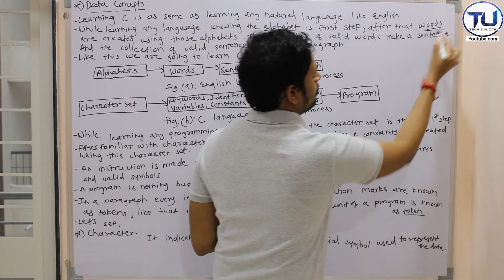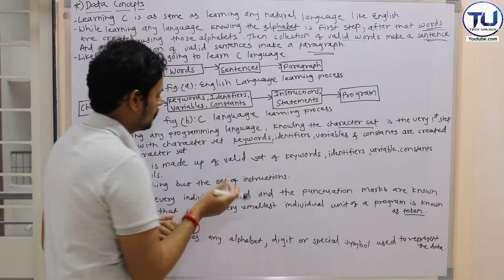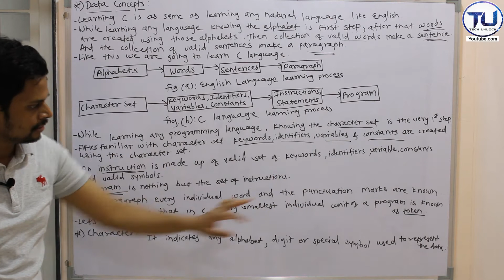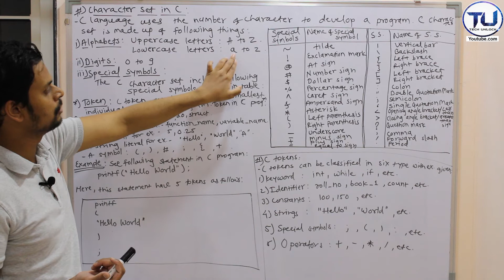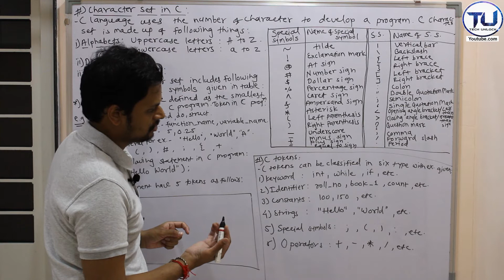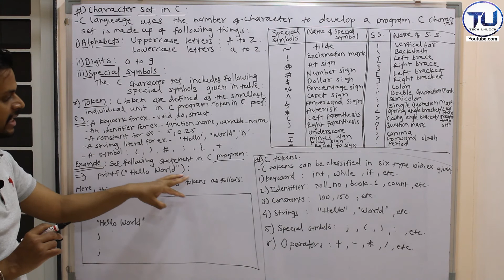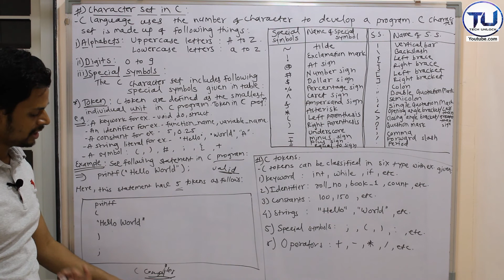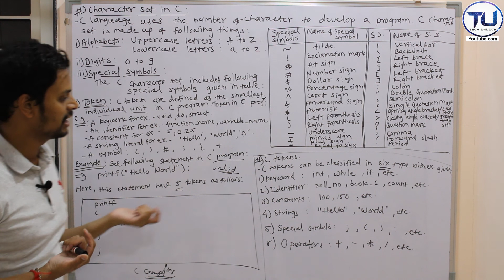1.2 | Concept of data in C | Character set | Token | Data Structures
In this, given data structures subject in that concepts of data in C programming in which basic terminology character set, keyword, identifier, variables, constants, instructions, statement and finally program how made with basic introduction given in c language learning process. Also given character set in c programming language with example and token with c programming example also given and types of tokens like keyword, identifier, constants, strings, special symbol, operator is given with example as per data structures subject.

Learn C language #1 Basic to Advanced level | if else | for loop | while | do while | switch case |

How to boot pendrive easily in 5 minutes | आसानी से पेनड्राइव बूट कैसे करें 5 मिनट में.

How to transfer files between computers using Lan Cable | 2 method se sikhe | 100% काम करेगा |

Video By: Shubham Shelake.